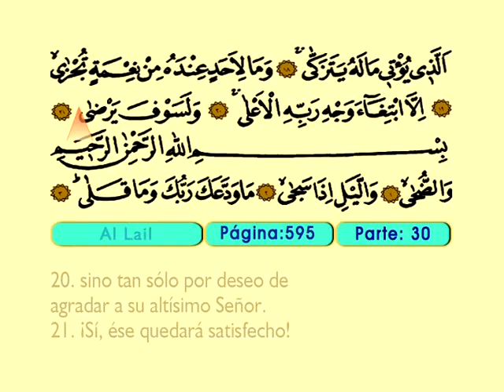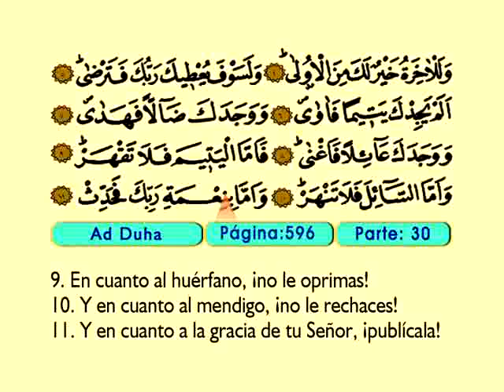Ad Duha 1-11 - El Sagrado Coran (Árabe)